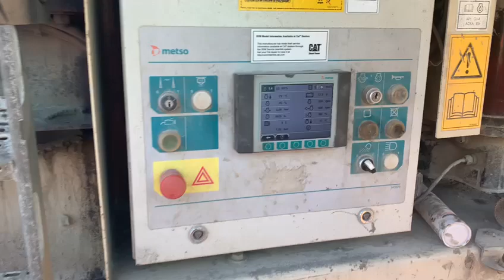For Sale - 2012 Metso LT106 Tracked Jaw Crusher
Metso LT106 Tracked Jaw Crusher,
Year 2012,
Cat C9 Tier 3 engine (No Add Blue, No DPF),
Jaw opening 1060mm x 700mm with active CSS adjust and heavy duty jaw plates fitted,
Hopper with vibrating pan feeder,
Side belt,
Magnet,
Extended main conveyor belt with hydraulic folding for the transport,
Dust covers,
Remote control,
Original and good working condition

Worldwide Export And Shipping Arranged.